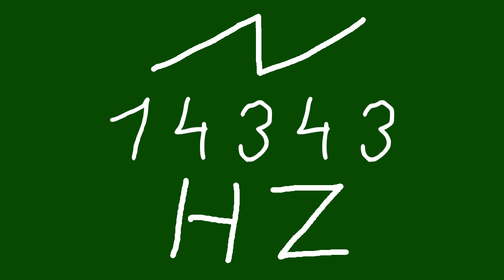14343 hz saw